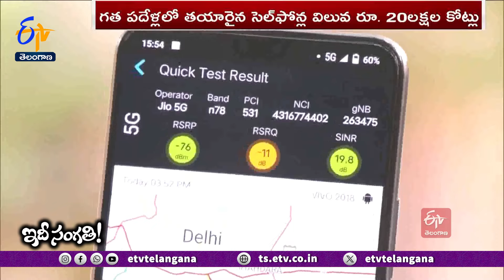Mobile Phone Manufacturing Industry | In India | How Much Jobs Created ? | Idi Sangathi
సమాచార మార్పిడి నుంచి సమాచార సేకరణ. వినోదం నుంచి విజ్ఞానం. బ్యాంకు లావాదేవీల నుంచి కిరాణా కొట్టులో చెల్లింపుల వరకు. ఒకటేమిటి అన్నింటికీ ఒకటే ఆయుధం సెల్ ఫోన్ . సైజులో అరచేయంత ఉండే ఈ సాధనంతో మనిషి జీవితం పెనవేసుకున్న బంధం అంతా ఇంతా కాదు. సమస్త సేవలూ అందిస్తూ గత దశాబ్దంన్నర కాలంలో మనిషి తప్పనిసరిగా వాడుతున్న వస్తువుగా మారిపోయింది సెల్ ఫోన్ . అందుకేనేమో దేశంలో ఈ పరిశ్రమ గణనీయంగా విస్తరిస్తోంది. గత పదేళ్లలో 2వేల శాతం వృద్ధి సాధించింది. 10లక్షల మందికి ఉపాధి కల్పించడం సహా 90వేల కోట్ల రూపాయలకు పైగా ఎగుమతులనూ చేసింది. రాబోయే రోజుల్లో 5లక్షల కోట్ల రూపాయల ఎగుమతుల లక్ష్యాన్ని నిర్దేశించుకుంది. మరి దీని వల్ల దేశ ఆర్థిక వ్యవస్థకు ఎంత లాభం. ఉపాధి అవకాశాలను ఎంత మేర పెంచనుంది. ఈ లక్ష్యంతో సెల్ ఫోన్ల తయారీలో చైనాను అధిగమించేందుకు ఎంత మేరకు అవకాశాలు ఉన్నాయి.